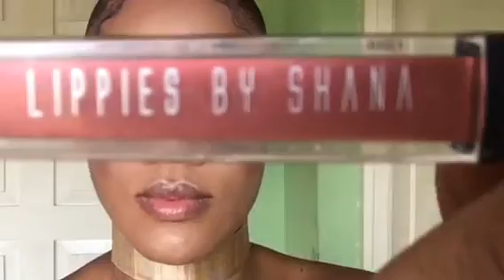WARM TONE MAKEUP TUTORIAL [With Glitter] WatchCrissyWork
WatchCrissyWork
This look was created for a competition I enter and my followers on Snapchat and Instagram requested I do I Tutorial on it so there you go... xoxo 😘